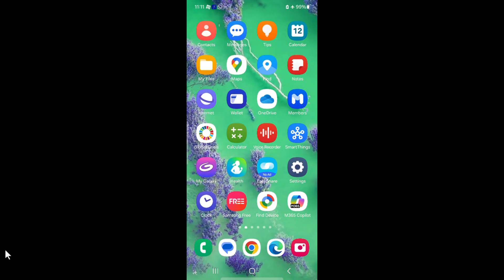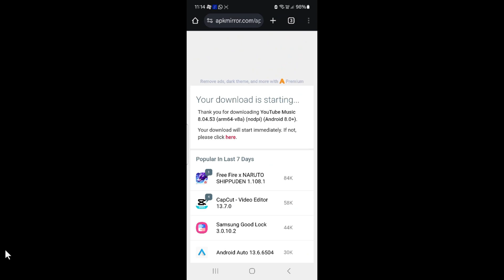Fix - YouTube Music Stuttering & Skipping Audio v8.05 (Bluetooth Devices)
Are your songs randomly skipping or stuttering while using YouTube Music on Bluetooth? You’re not alone! Many users are facing this issue with YouTube Music v8.05, but don’t worry—I’ve got a simple fix for you!

RECOMMENDED DOWNLOADS